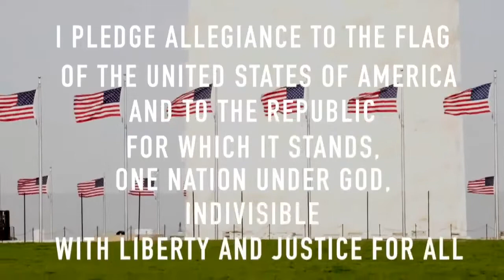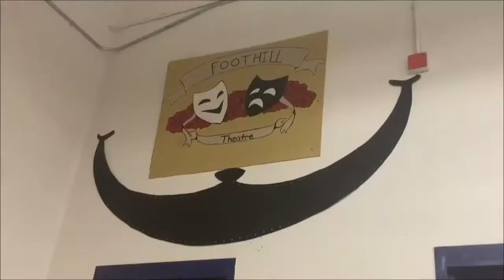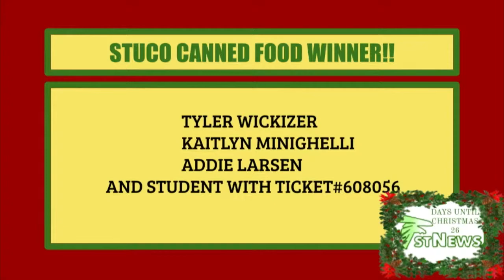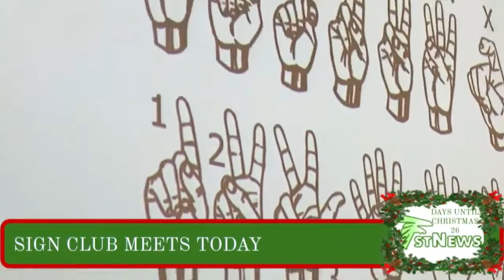FST NEWS: TUESDAY, NOVEMBER 30 2021 FINAL